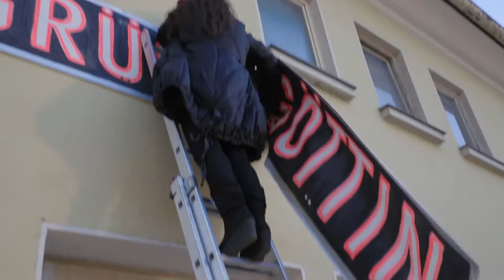WILDWUCHS- Mut:Willig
Kunsttage im Rahmen des Kunstprojekts "Mut: Willig Gegen:Licht"
- in der Alten Hungerburgtalstation Innsbruck Okt. 2018
Ausstellung ; Installationen,
Performance- Die reisenden Augen
Musik -Street Noise Orchestra / Lila
Theater- Kontra-Punkt
Trailer: Mladen Delic